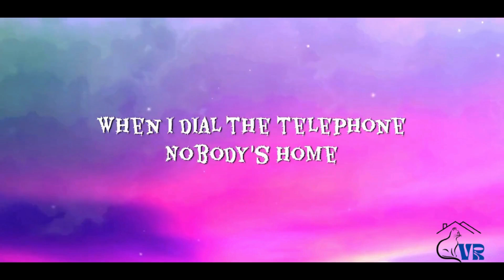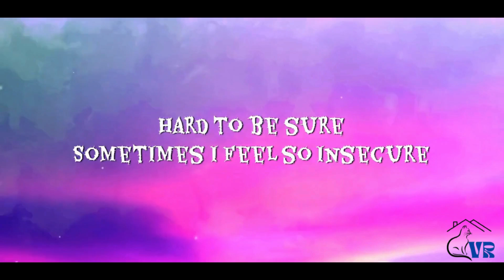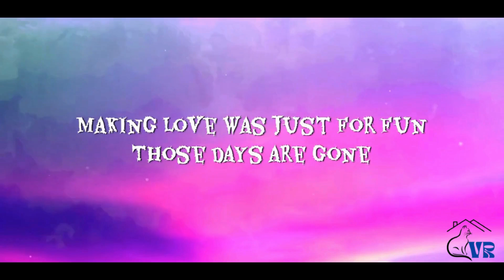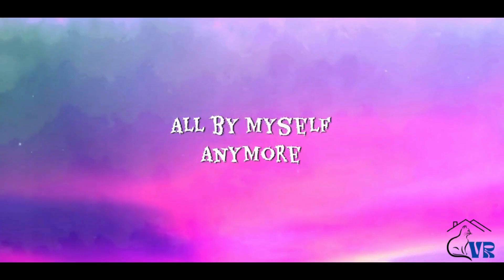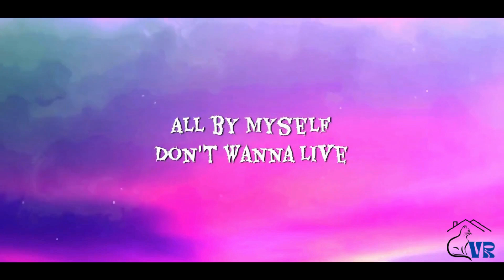Celine Dion - All by Myself (Lyrics)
Welcome to VR Music Mix Channel, where musical magic comes to life! Immerse yourself in a sonic journey that transcends boundaries. From the soulful melodies to the pulsating beats of electronic vibes, our channel is a haven for music enthusiasts. Discover handpicked tracks that evoke emotions and elevate your listening experience. Whether you're seeking relaxation or a burst of energy, our diverse playlists cater to every mood. Hit play, and let the rhythm guide your soul. 🎶✨ MusicUnbound ExploreSound"